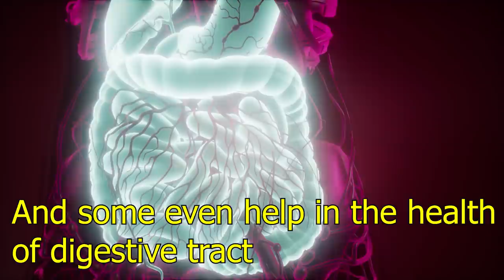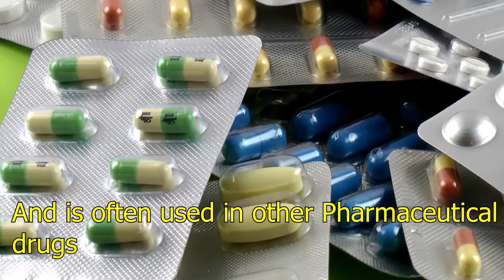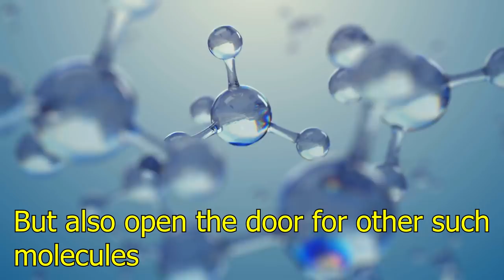Scientists Have Programmed Bacteria to Make Medicine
E Coli is a bacteria that lives in our intestines it's also found in the gut of some animals. Most types of E Coli bacteria are harmless and some even help in the health of digestive tract. Scientists have been using E Coli for a long time in order to make various medicinal proteins. But for the very first time scientists took E Coli and reprogrammed it to make a designer molecule well known as Chondroitin Sulfate.

Chondroitin Sulfate is best to treat Arthritis due to its excellent anti-inflammatory activity and is often used in other Pharmaceutical drugs. Currently, this molecule is being sourced from Cow trachea by extracting it directly from the tissues. This new discovery could not only change that but also open the door for other such molecules.

1 Kiss = 80 Million Bacteria!